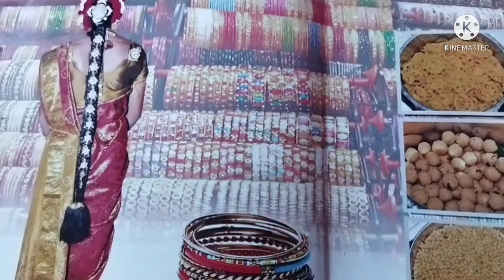இனிய தந்தையர் தின வாழ்த்துக்கள் நண்பர்களே / happy father's day / Appa Rangu Samaiyal